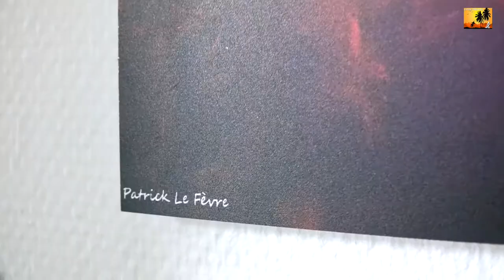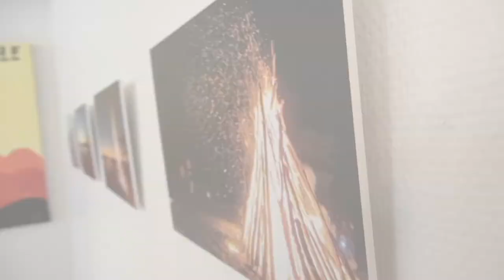Vårdkasar i Ord och Bild